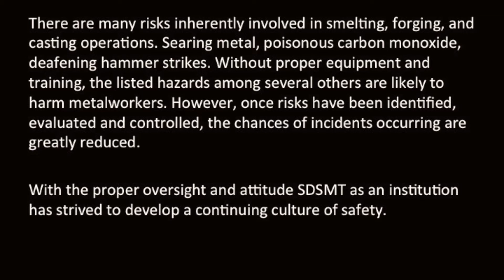Bladesmithing 2017 - SDSM&T